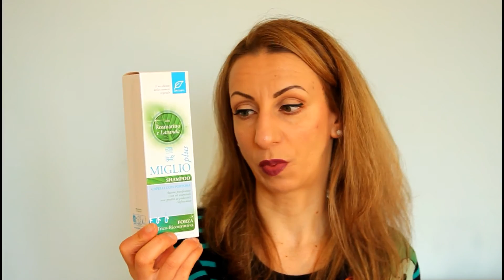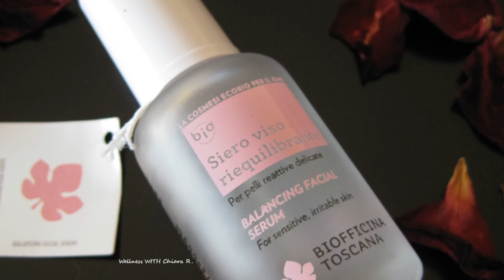Top Beauty 2017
Il 2017 è stato l'anno delle scoperte nel campo Beauty ed è per questo che ho deciso di condividerle con voi girando il video dei "Top Beauty 2017".
Spero vi piaccia  e vi sia utile, ma soprattutto, ditemi voi quali sono stati i vostri Top Beauty 2017!

Grazie per il vostro incondizionato affetto e supporto!

Kiss Kiss

Raccolta audio Youtube